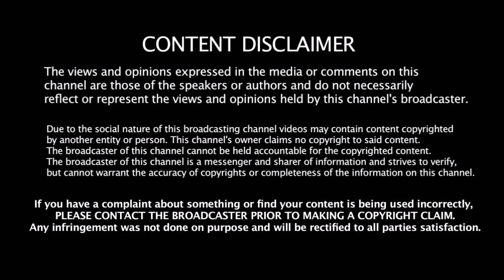வெறும் 2 நிமிடத்தில் ராஜதந்திரத்தை காட்டிய ரஜினிகாந்த் - 3 மணிநேரம் வச்சு செய்த ஸ்டாலின்